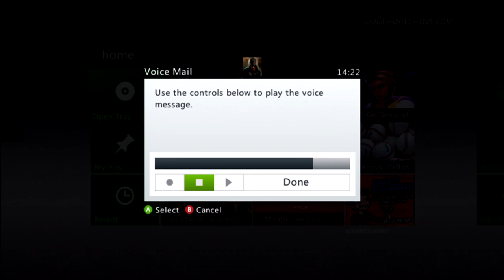TRILLGANGSTA187 Begging To Boost His K D in GOW2 Rank Guardian